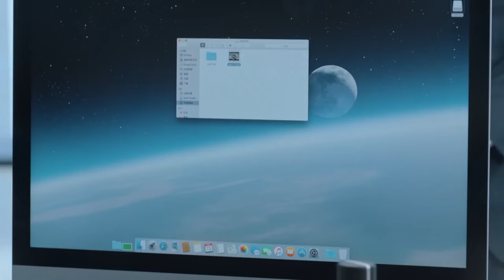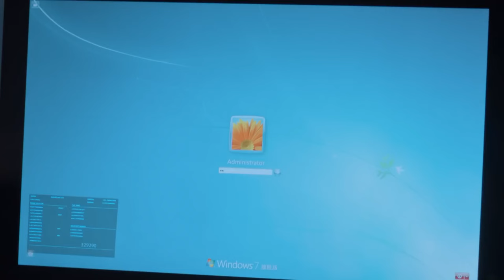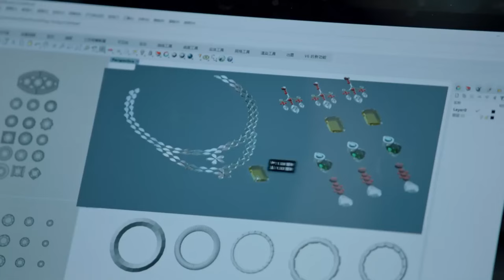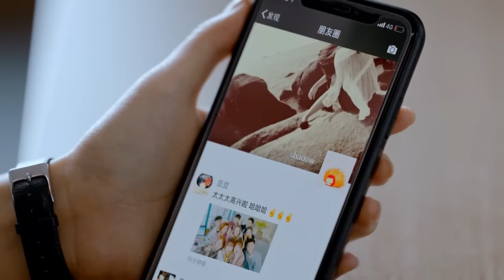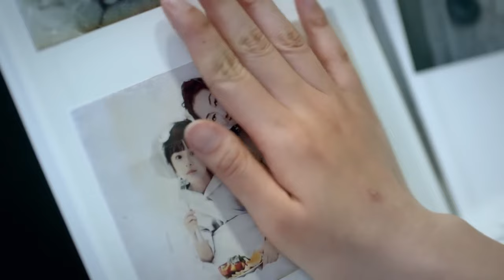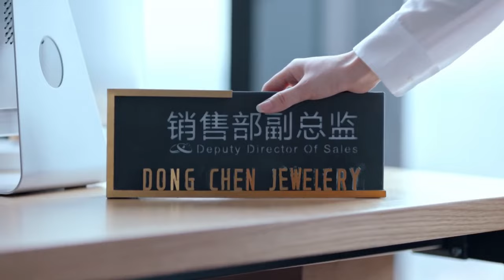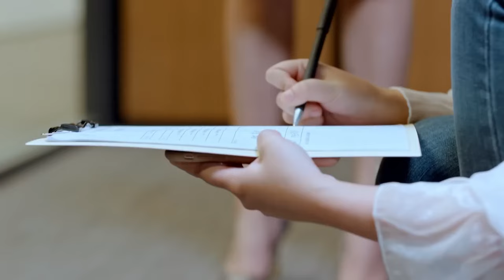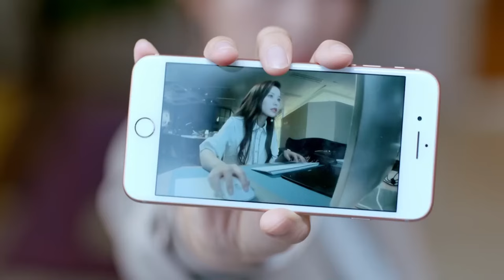ENGSUB【The Best Lover】▶EP06 | Wang Hedi, Lan Yingying💕Good Drama